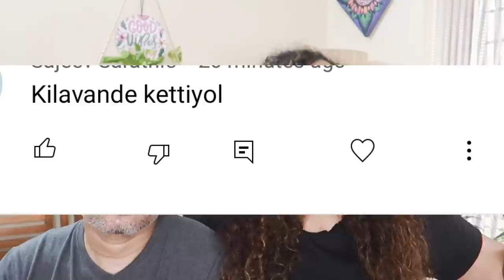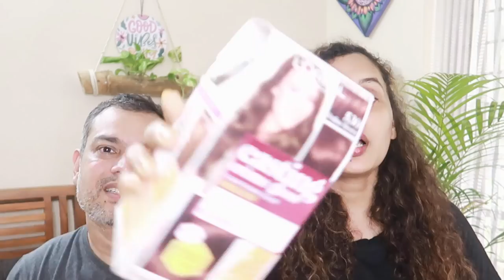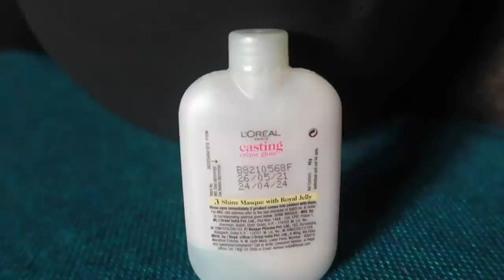My husband has got a birthday makeover|Loreal paris casting cream gloss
Below are the purchase links for the products which need to be added in the description.

Hashtags

Karimashi

Big  🐻  Hugs❤️